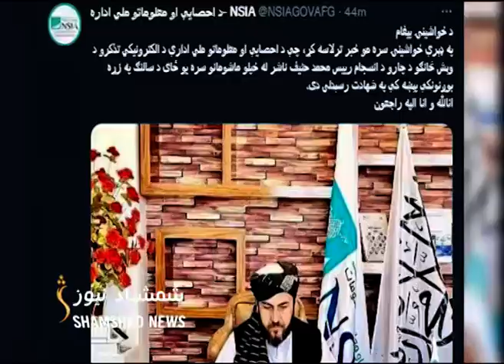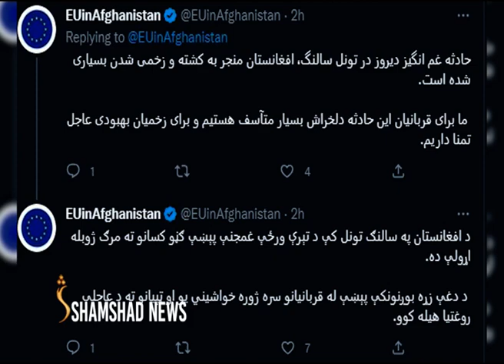سالنګ تونل کې د اورلګېدنې پېښه کې شاوخوا ۷۰ تنه مړه او ټپیان شوي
د عامې روغتیا وزارت وایي، د سالنګ د پیښې له ځایه روغتيايي ټيمونو تر اوسه ۳۱ جسدونه ویستلي او ۳۷ ټپيان یې روغتيايي مرکزونو ته انتقال کړي دي.
دغه پيښه وړمه شپه دسالنګ لوی تونل کې رامنځته شوې او د تیلو یو ټانکر سربیره له لسو زیات مسافر وړونکي موټر په کې هم سوځيدلي دي.